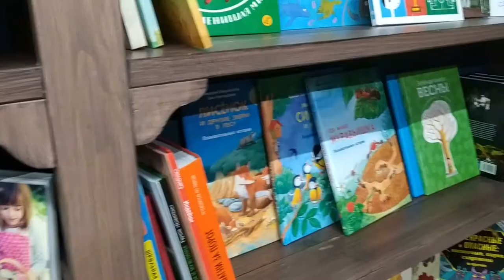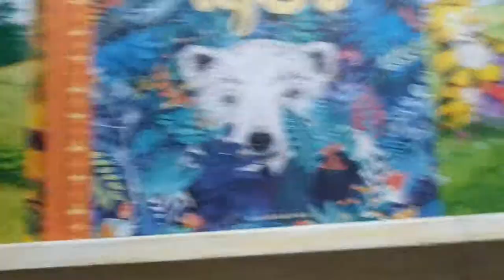Гастрофест Кофе 2019 Букашкин дом Минск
Спасибо Вам, мои друзья, за просмотр видео! КОМУ ПОНРАВИЛОСЬ ВИДЕО, СТАВИМ ПАЛЕЦ ВВЕРХ И ПОДПИСЫВАЕМСЯ НА КАНАЛ))
Пишите отзывы, нам интересно знать Ваше мнение!